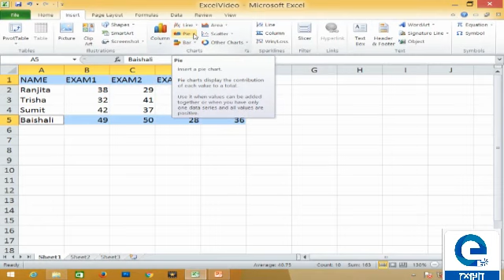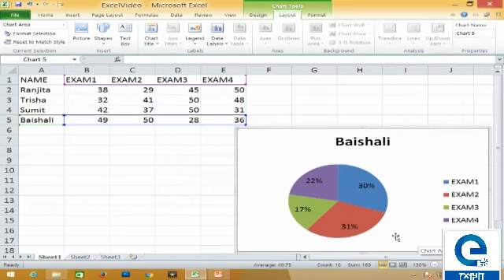Pie Chart/Microsoft Excel 2013/Computer Training Institute Under State Youth Centre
This video demonstrate how to Work with Ms Excel Pie Chart. This is a easy tutorial to demonstrate Work with Ms Excel 2013 Pie Chart for beginners.